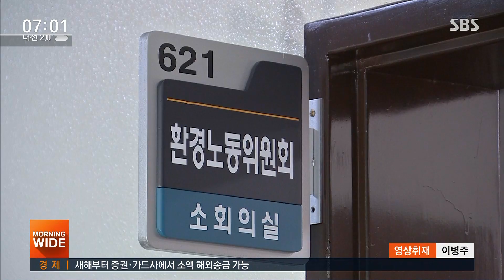'위험 외주화 방지법' 문턱, '특감반 블랙홀'에 높아졌다 / SBS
이렇게 목표대로 올해 안에 성사되는 일이 있는가 하면 막판 진통을 겪고 있는 일도 있습니다. 위험의 외주화를 막는 산업안전보건법 개정안은 여전히 국회에서 논의 중입니다. 오늘(26일) 마지막 소위원회가 열리는데, 말만 앞세우는 빈손 국회가 되지 않을까 우려됩니다.
이호건 기자입니다.